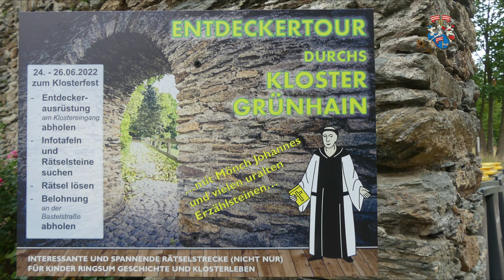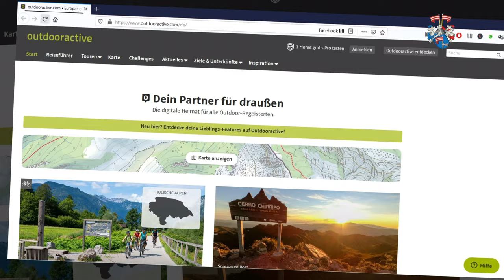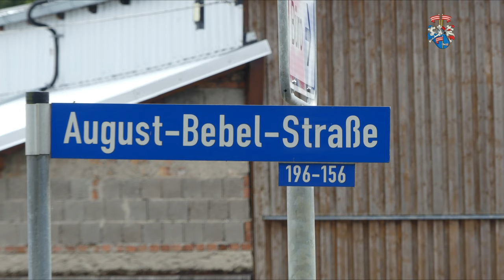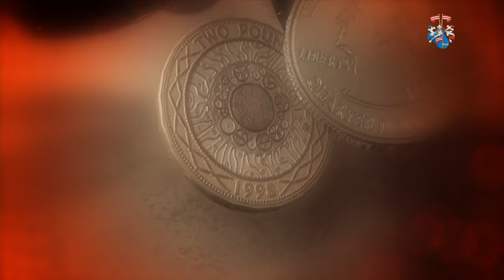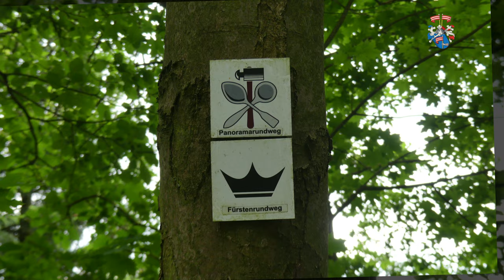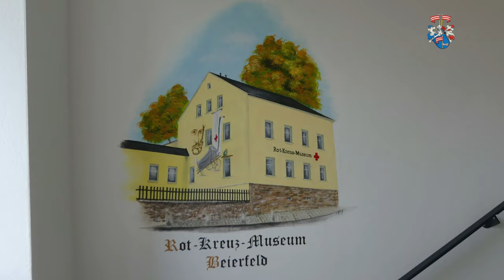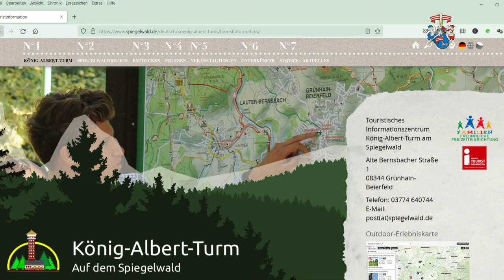Balkon des Erzgebirges (Grünhain - Beierfeld über König Albert Turm)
Auf dem Balkon des Erzgebirges, zwischen Grünhain, Beierfeld und Bernsbach, finden wir den König Albert Turm. Aber selbstverständlich gibt es noch viel mehr zu entdecken. Beispielsweise die sächsische Postmeilensäule in Grünhain. Mindestens genauso interessant das Kloster Grünhain und sein Fuchsturm. In Beierfeld finden wir am Bahnhof die Reste der Erzgebirgischen Panoramabahn oder obererzgebirgischen Aussichtsbahn wie sie auch genannt wird.

0:00 Filmstart
0:13 Grünhain
1:45 durch die Pforte
2:10 Friedhof
3:01 Blick Fichtelberg
03:35 Bahnhof Beierfeld
5:56 Regenguß
6:47 Aussicht
7:25 König-Albert-Turm
9:08 Auf dem Turm
10:30 Rückweg
10:50 Grünhain

Von Kgl. Sächsische Staatseisenbahnen - Auschnitt aus Bild:Streckennetz Sachsen 1902.png, PD-alt-100,
Von 194407 abandoned german vehicles belarus.jpg: Autor/-in unbekanntderivative work: César (Diskussion) - File:194407 abandoned german vehicles belarus.jpg, Gemeinfrei,